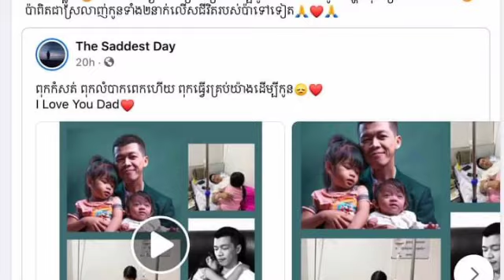ក្រោយស្ងាត់រឿងមួយរយៈ ស្រាប់តែលោក សុវណ្ណរិទ្ធីថាខ្លួនមានជំងឺប្រចាំកាយធ្ងន់ធ្ងរ រសមិនបានយូ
ក្រោយស្ងាត់រឿងមួយរយៈ ស្រាប់តែលោក សុវណ្ណរិទ្ធីថាខ្លួនមានជំងឺប្រចាំកាយធ្ងន់ធ្ងរ រសមិនបានយូ After being silent for a while, Mr. Sovann Rithy suddenly said that he had a serious physical illness and could not live long.